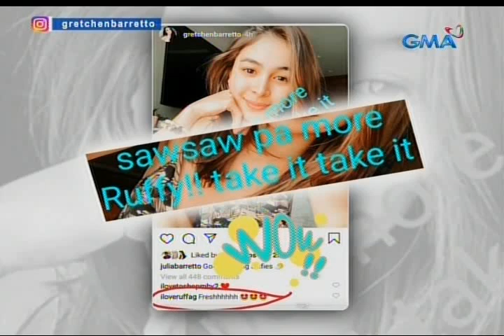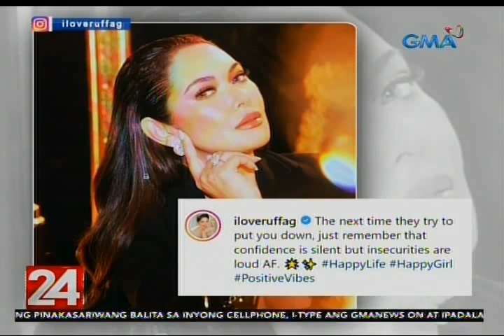24 Oras: Gretchen Barretto, pinatutsadahan din si Ruffa Gutierrez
Bukod sa kanyang kapatid na si Marjorie, may isa pang pinag-initan online si Gretchen Barretto. 'Yan ay ang beauty queen-turned-actress na si Ruffa Gutierrez. Nag-comment kasi si Ruffa ng "fresh" sa isang selfie ni Julia Barretto sa Instagram.

24 Oras, 24 Oras GMA News, 24 Oras October 24 2019 ,  October 24 2019 , October 24 2019  News, 20191024, 20191024 News,Mel Tiangco, Mike Enriquez, Vicky Morales, Iya Villania, Ivan Mayrina, Pia Arcangel